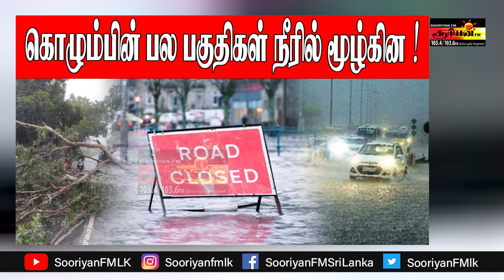கொழும்பின் பல பகுதிகள் நீரில் மூழ்கின | Sooriyan FM | RJ Shajahan | RJ Thayani